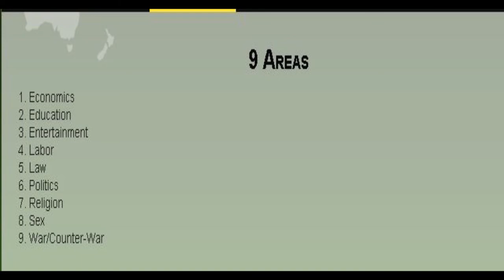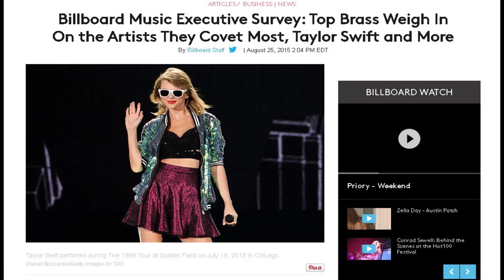Why Suspected White Supremacists do not care about Hip Hop | GMOGMedia Spotlight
White Supremacy in the Music Industry